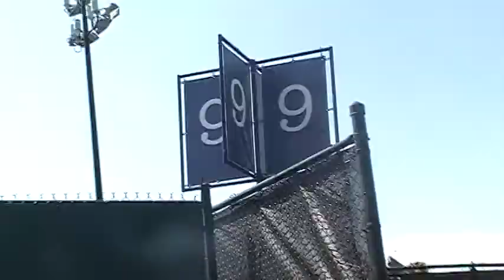Venus Williams practice in Sony Ericsson 2010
Me talking to Venus Williams about her clothing line EleVen as she is walking off of the practice courts to the player's lounge area at the Sony Ericsson Open 2010